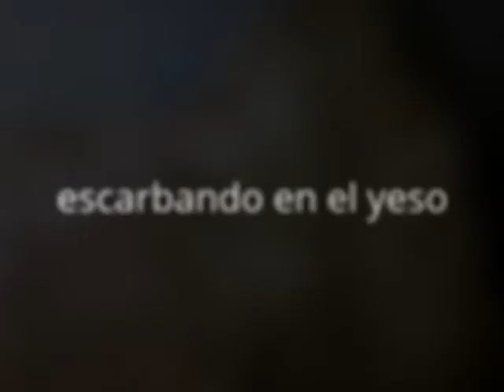Hormigas escarbando en el yeso - Acromyrmex lundii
Colonia de hormigas "negras" o "cortadoras de hojas" Acromyrmex lundii en hormiguero artificial encontraron una brecha en el yeso y comenzaron a realizar una excavación.
Luego de la detección se solucionó tapándolo con "pistola" de silicona